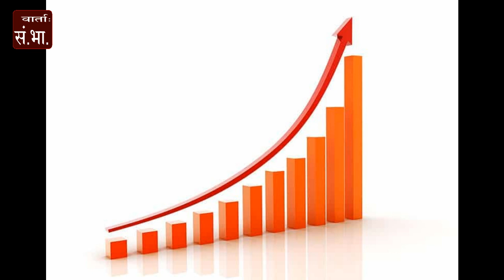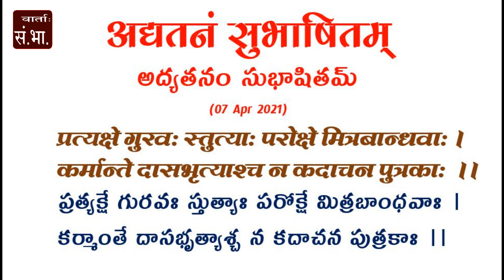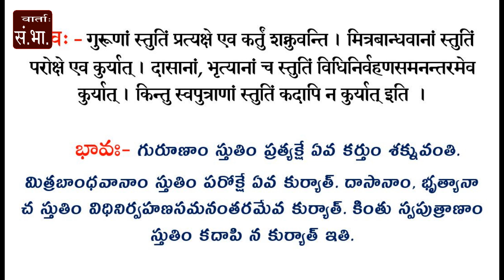Daily Samskrit News 07Apr2021